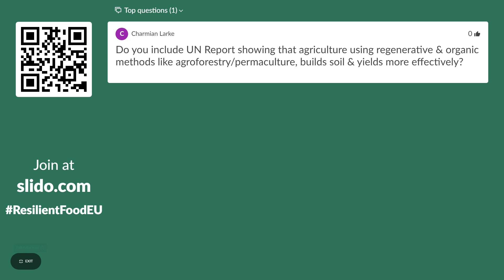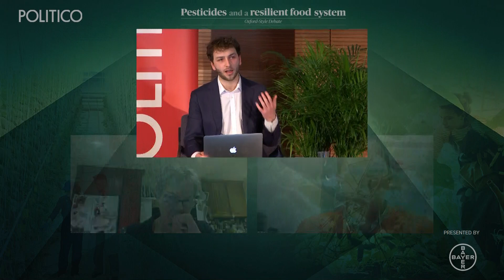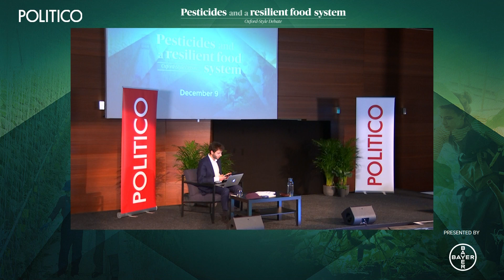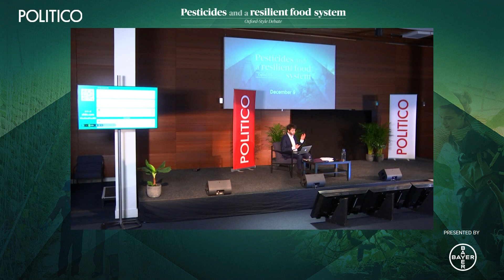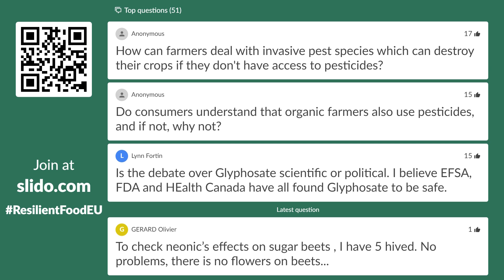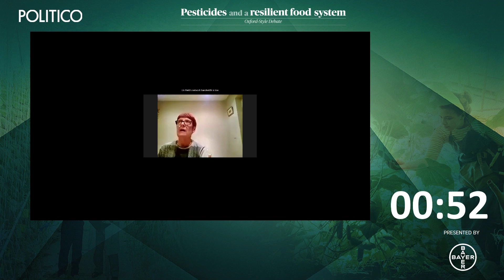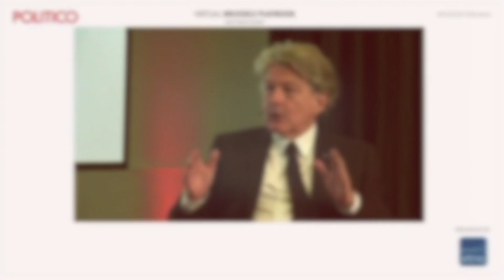Oxford-Style Debate: Pesticides and a resilient food system | POLITICO Events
Europe’s debate about pesticides is only getting more contentious. The European Commission is now reviewing its Sustainable Use of Pesticides Directive – as part of its flagship Green Deal initiative launched in December last year.

Can Europe help feed a growing global population and keep its farmers in business, while at the same time reducing the impact of agriculture on climate and biodiversity?

Could farmers produce enough food without pesticides? Or do pesticides need to be part of the equation, as part of smart anti-pest management systems, and alongside new technology?

On the one-year anniversary of the Green Deal, POLITICO is hosting an Oxford-style debate on this hot issue and hosting two teams to go head-to-head on the (virtual) debate floor on the motion:

“Pesticides are not necessary for a resilient EU food system“